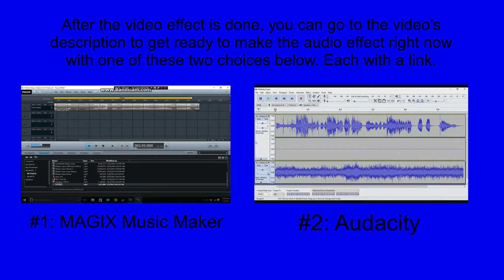How To Make Secret Sounds On Sony Vegas Pro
Let's learn how to make Secret  Sounds effect on Vegas Pro.

Instructions:

Step 1: You'll watch the video on how to make Secret Sounds's video effect.

Step 2: You will get a link to get the "Secret Sounds" soundtrack that's in the folder full of thirty-six vocoder soundtracks.

or